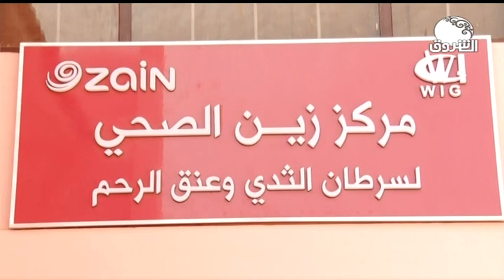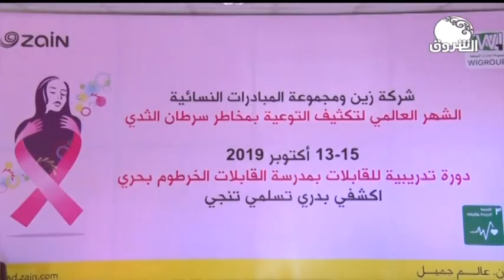النشرة الإقتصادية ـــ الجمعة 8 نوفمبر 2019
الشروق_ الفضائية
Ashorooq Tv
ـــــــــــــــــــــــــــــــــــــــــــــــــــــــــــــ